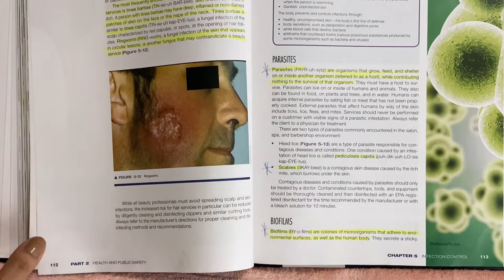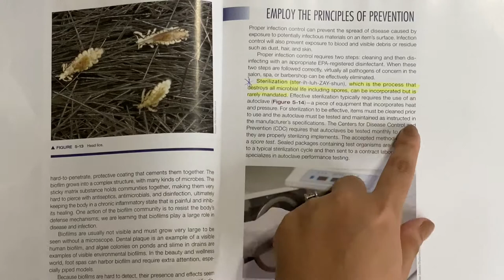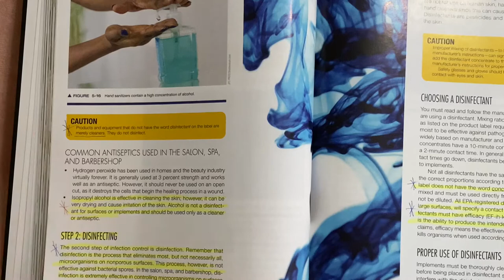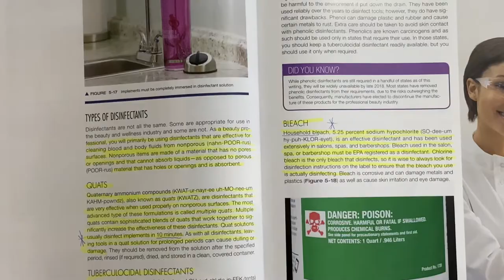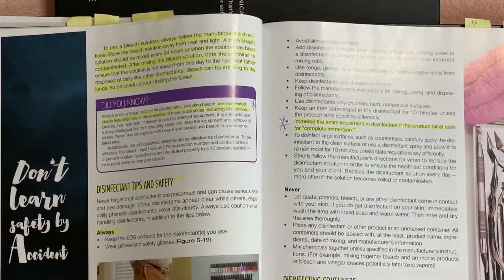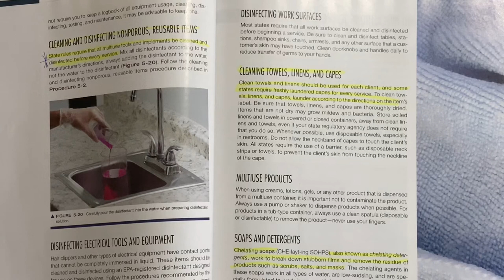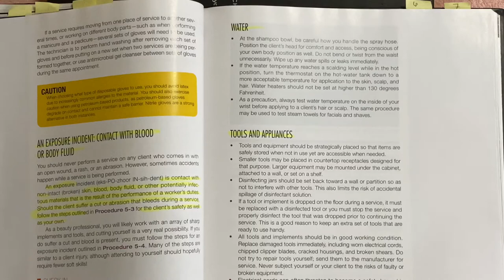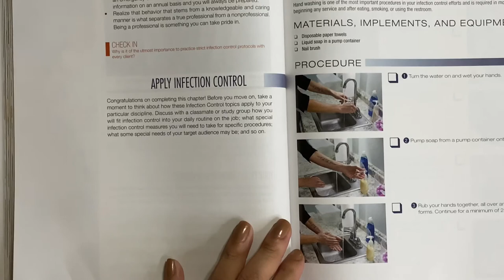Infection Control Ch.5 part2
**PLEASE READ FULLY

Purpose of the video is to help Esthetician’s review chapters in their text book to better prepare for State Bord testing, by simply reading and going over some of the material, it’s not intended to replace any teaching from any Beauty College. Every instructor does things different, Keep in mind I am in the state of Texas, also keep in mind that when in school students are to follow guidelines and might be required to do things a bit different, I teach my students the text book because that is where the state board questions come from and the goal is for them to pass their board exams. I also teach them and go over real working situations they might come across in the salon or spa.